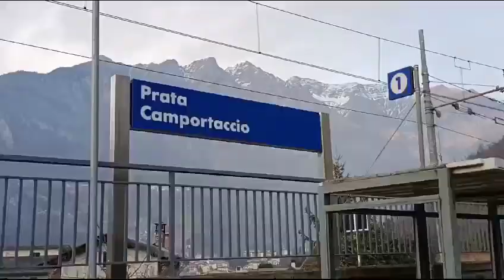Aldo un ritorno a Prata Camportaccio. Chiavenna.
Video da parte di aldo33376